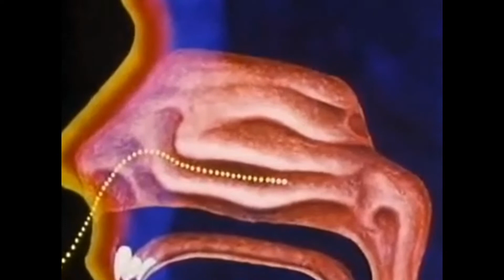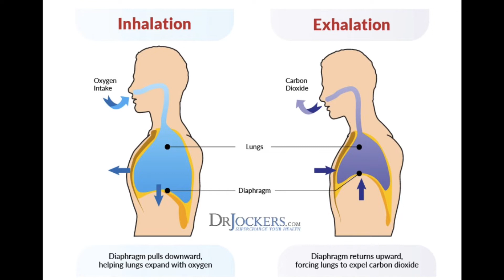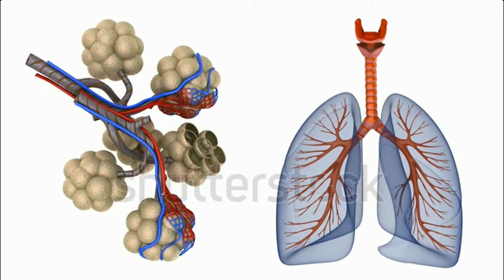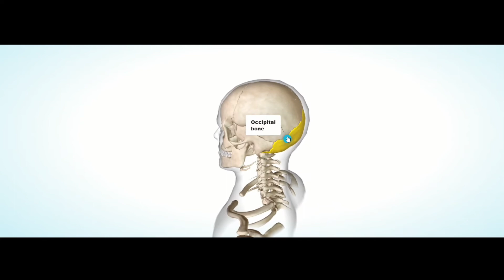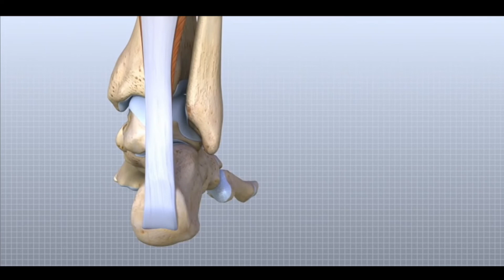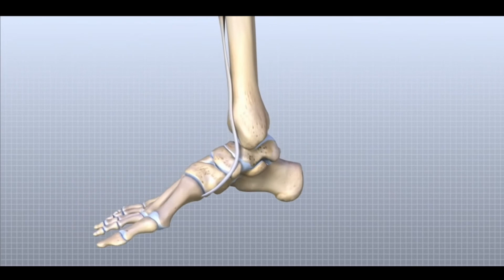Advantages Of Our Body All Parts /Hmry jism Ki Choti Choti Chizo Ky faidy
Advantages Of Our Body All Parts In Our Life /Hmry jism Ki Choti Choti Chizo Ky faidy Awareness facts
  Hum Sb Ye to Janty hain KY Koy bi chiz by Wajah ni B'nai gaye mgr hum Sb deeply Tor pr ni Janty Khr chiz KY faidy to aj main ap ko esi bary main Awareness dyny Wala o KY kaisy Choti Choti Chizo Ky Faidy hain or ALLAH pak NY kaisy hmary jism Ki hifazat KY lye Jism KY Tmam Parts ko Hmari jism ko Safe rakhny KY lye bnaya e